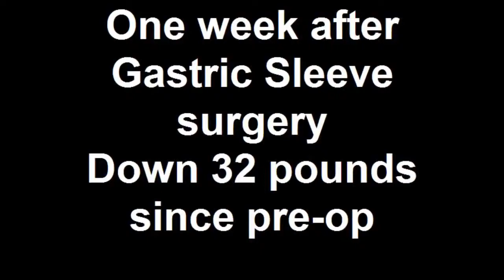One week after Gastric Sleeve surgery